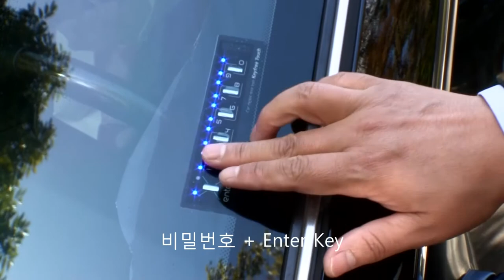자동차 도어락 키프리터치 활용법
키프리 터치는 언제, 어떻게 활용할가요?